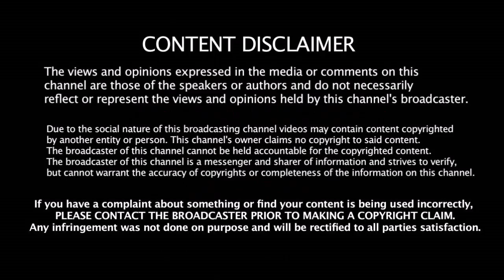அழைப்பு விடுத்த CSk - ஓய்வு முடிவை திரும்ப பெற்ற அதிரடி வீரர் - உற்சாகத்தில் CSK ரசிகர்கள்